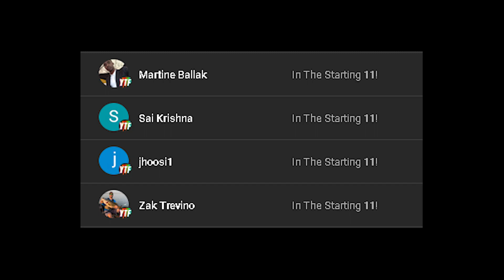Trust The Process? WHAT PROCESS? | Nottingham Forest 1-1 Chelsea